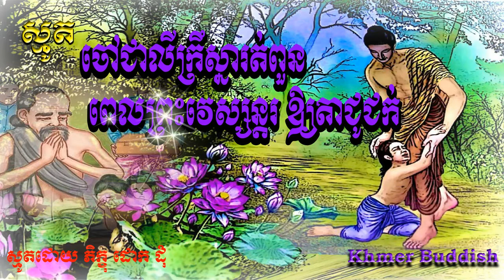Smot/ព្រះវេស្សន្ដរ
សូមអរព្រះគុណ និងអរគុណ។